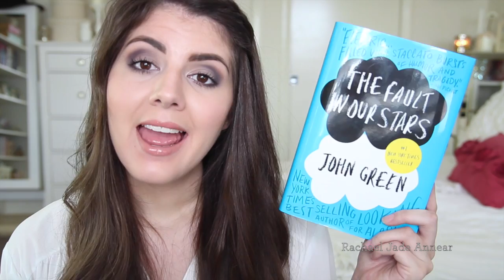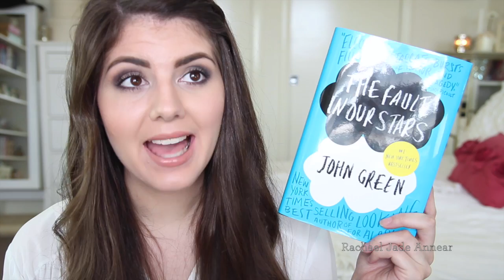Rach's Obsessions | March 2014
Find out what random books, songs, apps, food and more I was obsessed with during the month of March! :)

My obessions:
BOOKS -
The Fault in Our Stars by John Green
Fatal Jepoardy by Marie Force
Twisted by Emma Chase

FOOD -
Salter Caramel Tim Tams (YUM!)

APP -
Minion Rush

FASHION -
1 Face Watches

Frozen Soundtrack
Summer by Calvin Harris
Thinking about You by Calvin Harris
Free by Rudimental
Paradise by Jess Penner
Undressed by Kim Cesarion
Slice Of Heaven by Dave Dobbyn

Chris D'Elia "Drunk Chicks"
Youtube keeps on taking the video down but here is an older version of a similar skit

Now it's your turn to tell me you favourites. Share what things you have been loving and what you would recommend I try in the comments below :)

Until next time, stay beautiful!
xo xo Rach

DON'T FORGET TO WATCH IN 720p HD FOR THE BEST VIDEO QUALITY :)

WHAT I AM WEARING:
Top - Forever New

iherb.com - Buy Real Techniques, Eco Tools & Physicans Formula at USA RRP